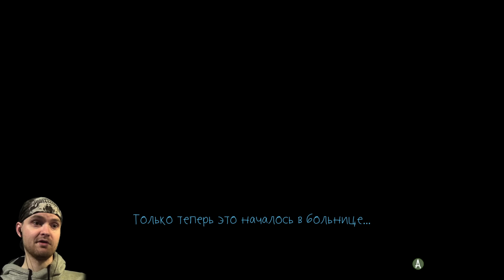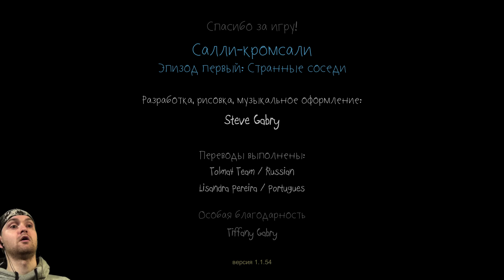САЛЛИ - КРОМСАЛИ ► Sally Face ep.1| Странные соседи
Игра Sally Face Episode 1 обзор, прохождение и реакция на русском. Эпизод 1: Странные соседи. Мрачная адвенчура о мальчике с протезом на лице и таинственным прошлым.